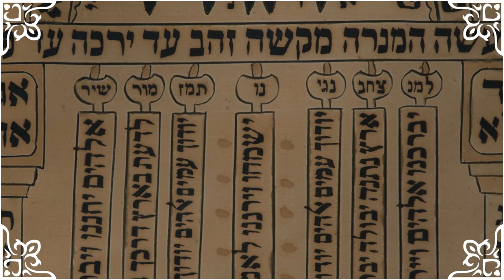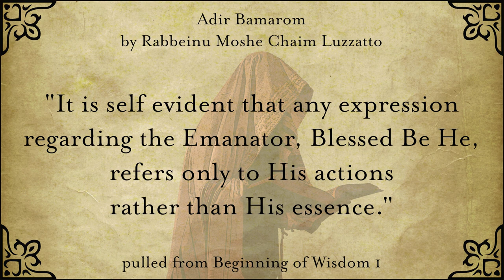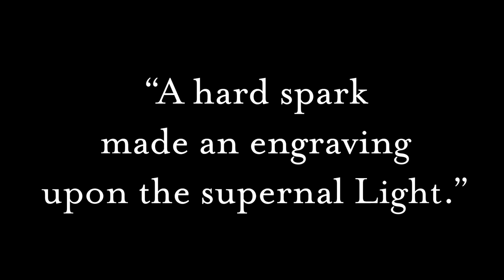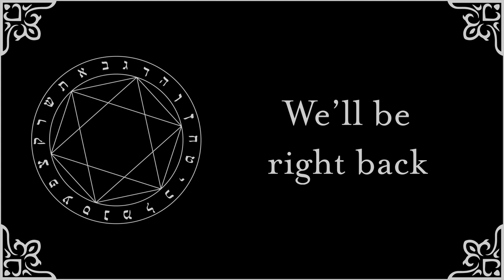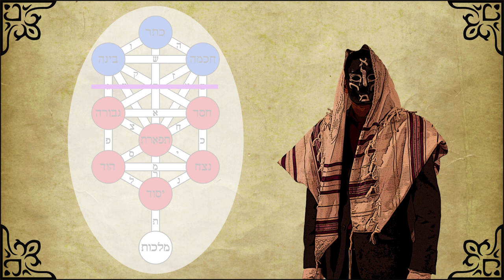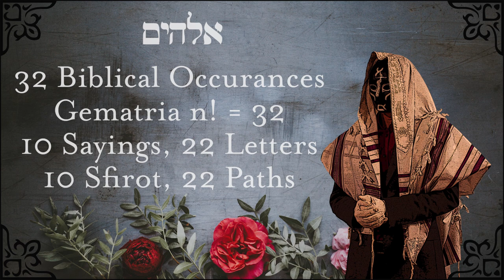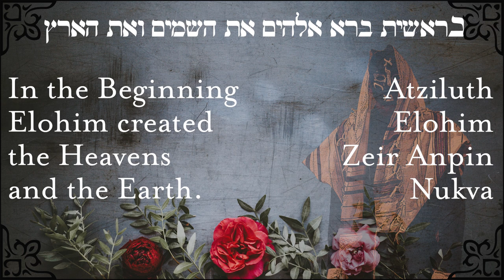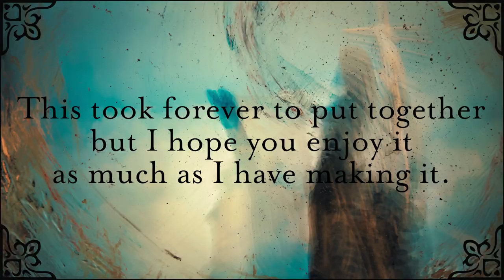Kabbalah: Creating the Universe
A video going over some of the major events in biblical creation from Kabbalistic works. I hope you enjoy it!

The reference texts for this video are:
Beginning of Wisdom, Zohar, Tikkunei Hazohar, Apples from the Orchard Sections Bereshit and Toldot, Baal Hasulam's Introduction to the Zohar, and Sefer Yetzirah.